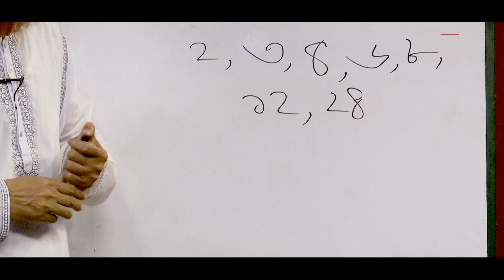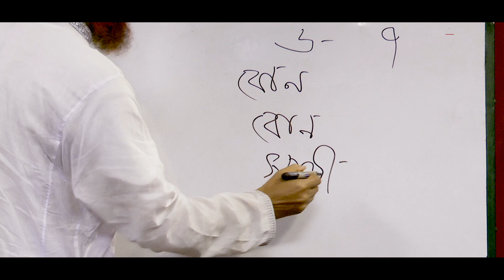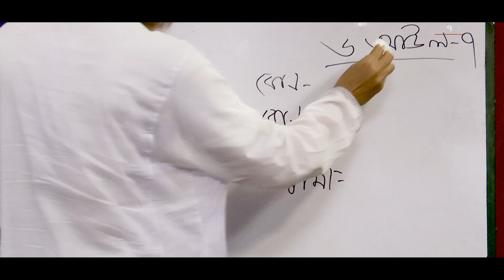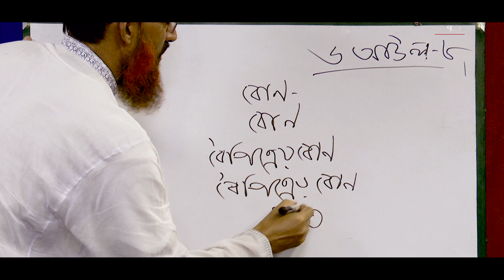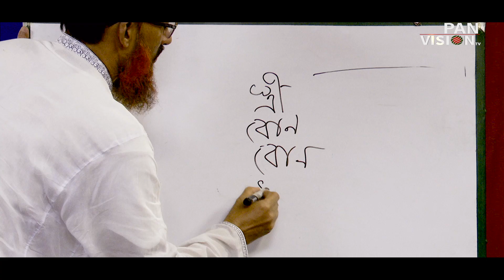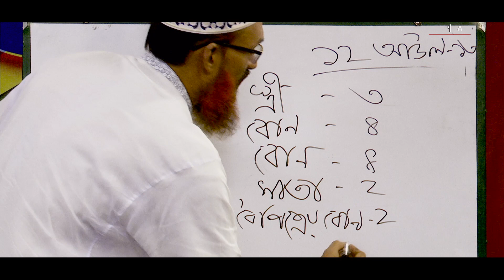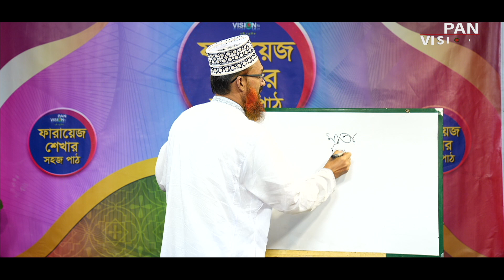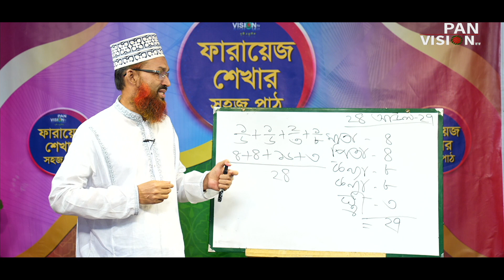ফারায়েজ শেখার সহজ পাঠ | পর্ব-১৩ | Farayez Shekhar Sohoz Path | উস্তায মোঃ নূরুল হক | উত্তরাধিকার আইন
উত্তরাধিকার আইন বিষয়ক অনুষ্ঠান
ফারায়েজ শেখার সহজ পাঠ | পর্ব-১৩
প্রশিক্ষক : উস্তায মোঃ নূরুল হক

ইসলামি প্রশ্ন ও উত্তর | Bangla Islamic Question and Answer